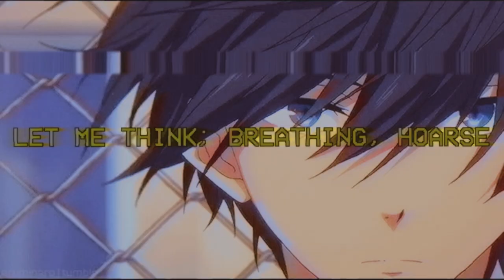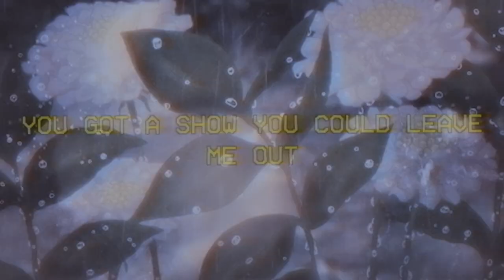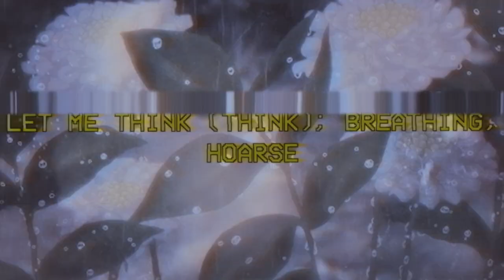sewerperson - lock da doors (prod. by samashi) (lyrics)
"scotty came through and beam me up"

prod. by samashi

lyrics

[Intro]
Hey
Hey
Yuh

[Hook]
I had this feeling but
It's different than the time before
What was I trying for?
I was told they'd take mine and his and yours
More, force
I think they locked the doors
Let me think; breathing, hoarse

[Verse 1]
Drink the liquor that's on the top (Ye)
Shit look like the country club
Bless the shit with the squash lounge
Gold trim on the watch lounge
I've always rose about sun down
If we go out gotta double up
When I come home gotta triple up (Wou)
I know I'm sorry I'm slippin' up

I know I'm sorry I'm trippin' up
I called: no one was pickin' up
See you now that you lit me up
Tried out a beat and I beat it up
I liked when no one will hear me out
Now these opinions just clean me out (Out)
You got a show you could leave me out

[Hook]
I was told he'd take mine and his and yours
More, force
Let me think; breathe in, breathe in

[Bridge]
Cash, [flows?]
I'm smokin' like it's a sport
Dust seed in the drawer
Push out three, pack four
Blow all this shit out the door (Okay)

[Hook]
I had this feeling but (Wooh!)
What was I trying for? (Why would I?)
More, force
I think they locked the doors (Locked the doors)
Let me think (Think); breathing, hoarse
I had this feeling but (What?)

[Outro]
Hey
Yuh, yeah